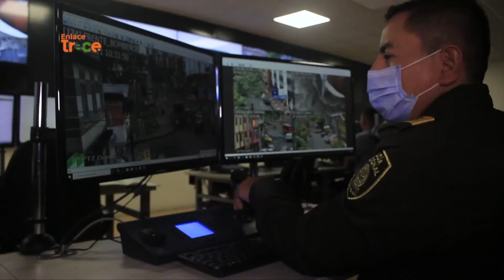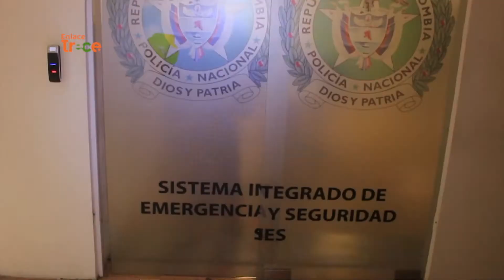Gobernación del Tolima entrega cámaras de seguridad en comunas de Ibagué | Noticias Enlace Trece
📺🟠EnlaceTrece | En el Tolima también avanzan las iniciativas para combatir el delito. En Ibagué fueron instaladas seis cámaras de seguridad 📹 con tecnología de punta para identificar a los delincuentes 🚨